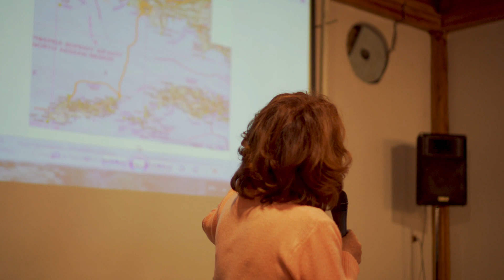Ικαριώτες πρόσφυγες της Κατοχής αφηγούνται την ιστορία τους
Ιστορική, βιωματική αφήγηση από Ικαριώτες πρόσφυγες στη Μέση Ανατολή και Αφρική στα χρόνια της γερμανικής Κατοχής.

Εκδήλωση:  «Άνθρωποι που φεύγουν, άνθρωποι που έρχονται. Προσφυγικές ροές στο χτες και στο σήμερα»

Αίθουσα του πολιτιστικού συλλόγου του Χριστού Ραχών
3 Μαρτίου 2019
Διοργάνωση: Κίνηση Πολιτών Ραχών Ικαρίας